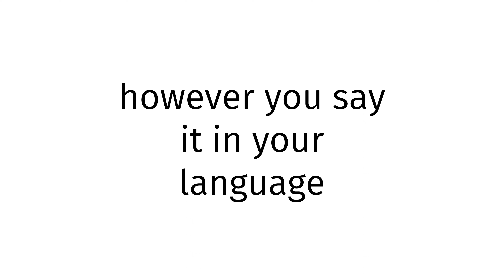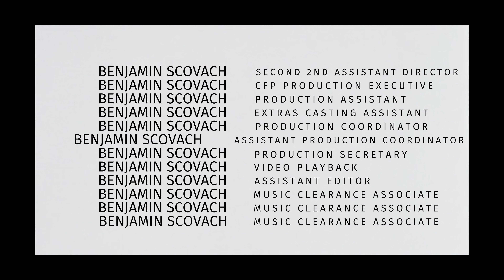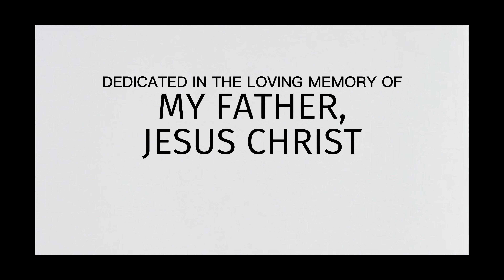How to pronounce Rwanda X BLUE FILM 2024?(CORRRECTLY)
Welcome!
Throughout the entirety of my channel, you will learn to pronounce vocabulary the correct way. In today’s video, you will learn to pronounce Rwanda X BLUE FILM 2024 the correct way.
Timestamps below:
0:00 intro
0:27 word of the day
0:37 examples of word
0:51 ending